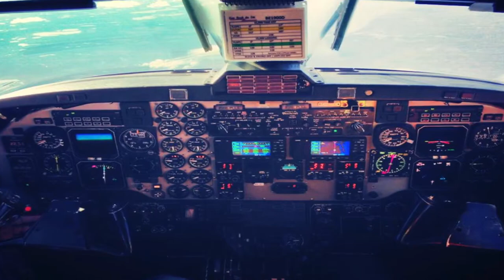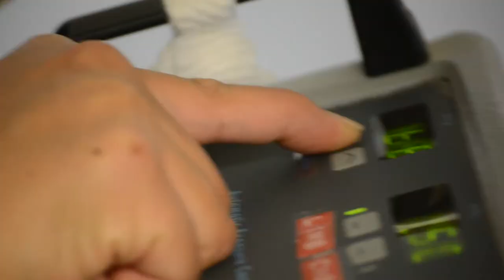PROFILES - Inuvialuit Health Professionals: Lanita Thrasher (Paulatuk)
A profile of Paulatuk, NT community health representative, Lanita Thrasher. Produced by ICS for the Inuvialuit Regional Corporation Aboriginal Health Human Resources Initiative.